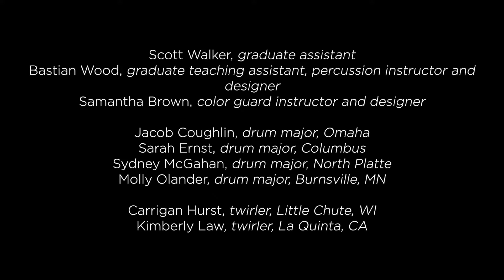Don't Stand so Close to Me | CMB Fall Performance set: 2020 in Hindsight, a Pandemic Playlist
Here's Part 1 of the Cornhusker Marching Band's fall 2020 Performance Series: 2020 in Hindsight, a Pandemic Playlist. From The Police, Don't Stand so Close to Me.

In the fall of 2020, the Cornhusker Marching Band faced a challenging semester. They weren’t able to have Band Camp, did not perform at football games as per Big Ten Policy, and had to drastically alter their rehearsal procedures in order to comply with Covid protocols. But they persevered and created a playlist of virtual performances entitled: 2020 in Hindsight, a Pandemic Playlist.

Video Edited by Kylee Sodomka
Audio and Visuals by the Glenn Korff School of Music

Professor Anthony M. Falcone, director and arranger
Professor Douglas W. Bush, assistant director and visual designer

Dr. Carolyn Barber, director of bands

Dr. Sergio Ruiz, director, Glenn Korff School of Music

Dr. Charles O’Connor, dean, Hixson-Lied College of Fine and Performing Arts

Rose Johnson, administrative technician
Jan Deaton, office associate
Nolan Schmit, The ‘Voice’ of the Cornhusker Marching Band

Joshua Cutting, graduate assistant
Matt Smoot, graduate assistant
Scott Walker, graduate assistant
Bastian Wood, graduate teaching assistant, percussion instructor and designer

Samantha Brown, color guard instructor and designer

Jacob Coughlin, drum major, Omaha
Sarah Ernst, drum major, Columbus

Sydney McGahan, drum major, North Platte

Molly Olander, drum major, Burnsville, MN

Carrigan Hurst, twirler, Little Chute, WI

Kimberly Law, twirler, La Quinta, CA